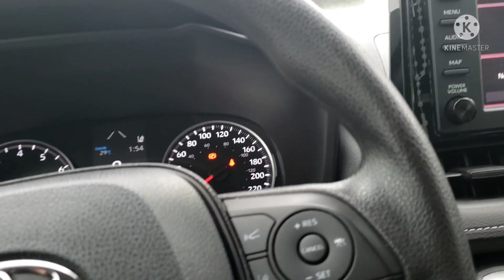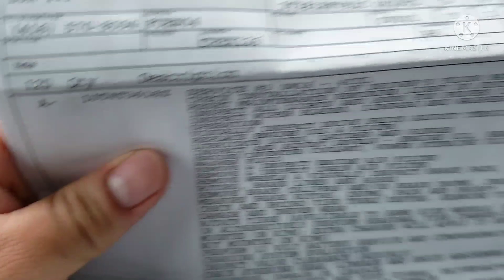Alba's Maintenance Service Part 2 | Toyota Erin Mills | Buhay Canada